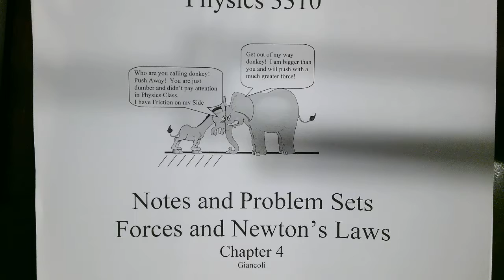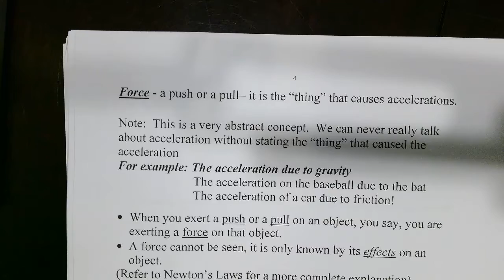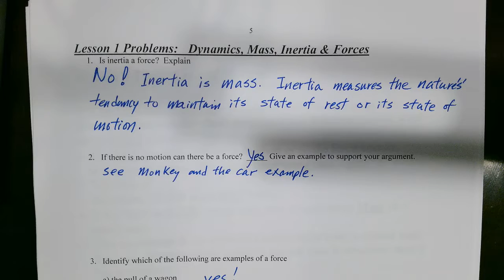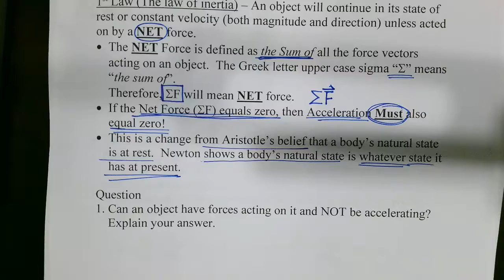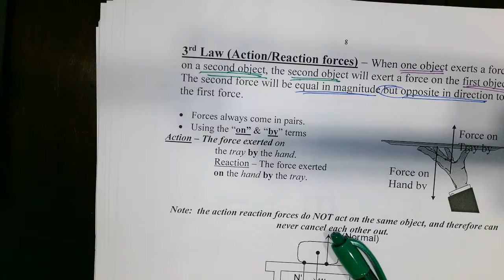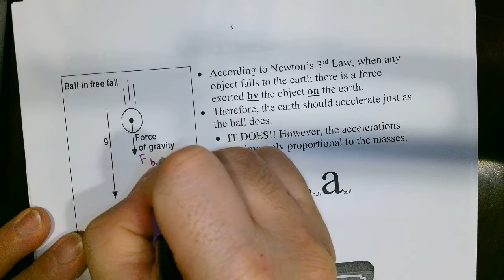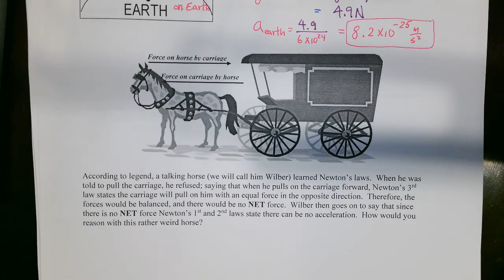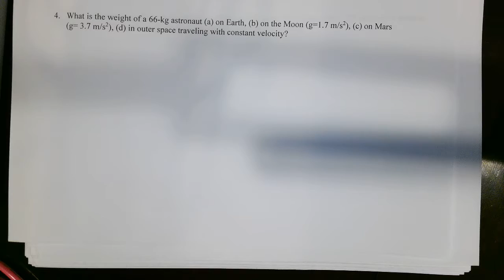Ch 4 Forces Video 01